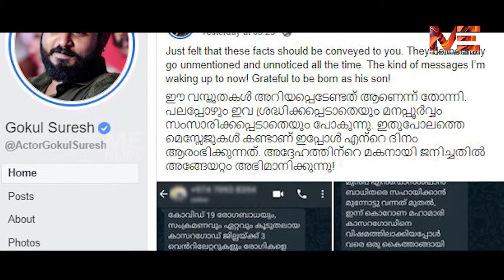ഒരു മകൻറെ രോദനവും മോഹൻലാലിൻറെ പാട്ടും